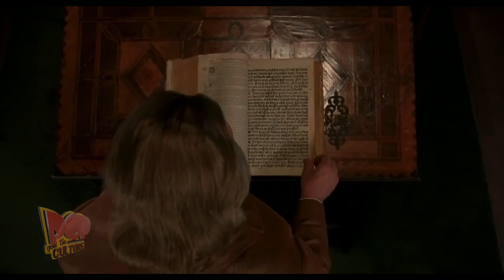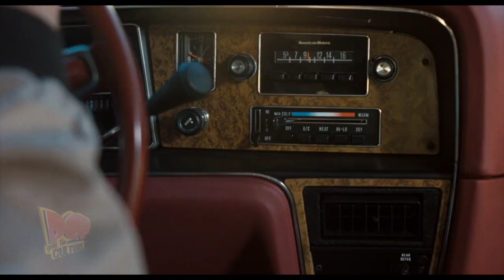Dracula Lives A Hollywood Trope